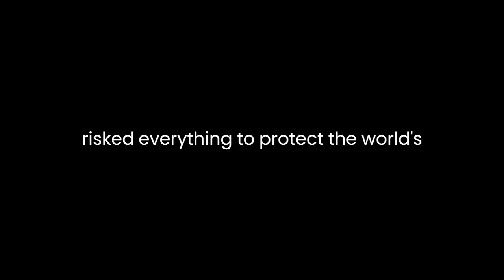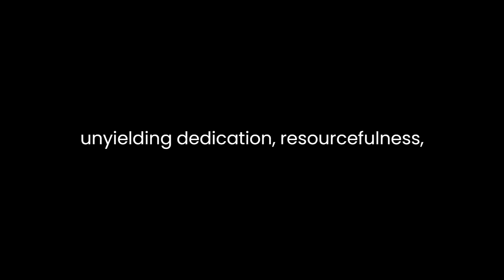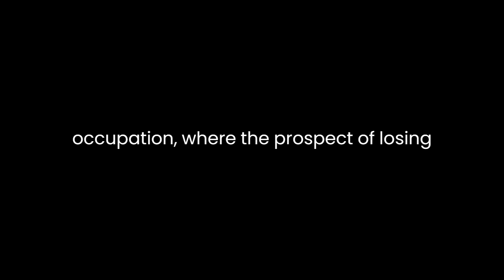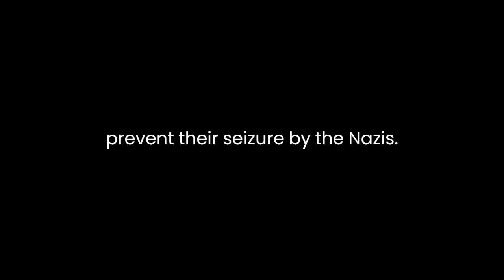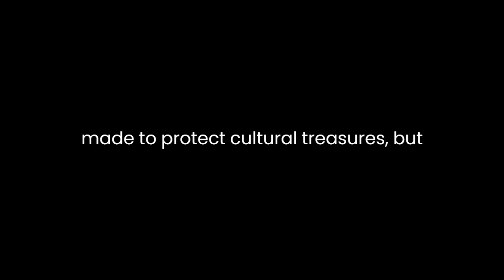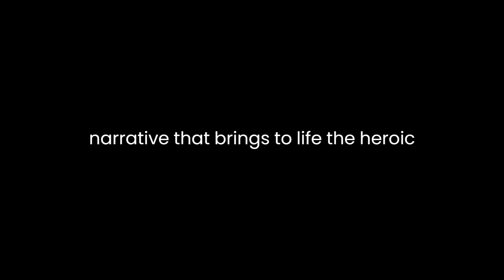"Saving Mona Lisa" By Gerri Chanel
"Saving Mona Lisa: The Battle to Protect the Louvre and Its Treasures During World War II" by Gerri Chanel takes readers on a captivating journey through one of the most perilous periods in art history. This literary work masterfully narrates the heroic efforts to safeguard the priceless cultural heritage housed within the Louvre Museum during the chaos of World War II. Through meticulous research and vivid storytelling, Chanel brings to life the harrowing experiences of the curators, artists, and ordinary citizens who risked everything to protect the world's artistic treasures.Chanel's narrative begins by setting the stage, painting a detailed picture of the Louvre's grandeur and significance as a repository of human creativity. The museum's iconic pyramid and opulent halls stand in stark contrast to the looming threat of Nazi occupation. This stark contrast underscores the overarching theme of the book: the battle between cultural preservation and destruction.The author skillfully introduces readers to key figures in this narrative, such as Jacques Jaujard and Count Franz Wolff-Metternich. Jaujard, the director of the French National Museums, emerges as a central hero in the story. Chanel presents him as a man of unyielding dedication, resourcefulness, and deep appreciation for art. In contrast, Count Wolff-Metternich represents the Nazi regime's desire to plunder and control art, making him a formidable adversary. The tension between these two figures creates a compelling narrative thread that propels the story forward.Chanel's research is meticulous, drawing on a wealth of primary sources, including letters, diaries, and official documents. This foundation of historical evidence lends credibility to her narrative, allowing readers to immerse themselves in the daily struggles faced by those tasked with protecting the Louvre's treasures. Moreover, Chanel's storytelling skillfully interweaves these primary sources with her own engaging prose, providing a balanced blend of factual information and vivid storytelling.One of the book's strengths is its ability to capture the human side of history. Chanel does not merely recount facts and events but delves into the emotions, fears, and hopes of the people involved. Readers are transported to the dark days of the Nazi occupation, where the prospect of losing cultural heritage becomes an agonizing reality. Chanel's evocative descriptions create a vivid sense of the era's uncertainty, making it easy for readers to empathize with the characters' plight.The book also sheds light on the ethical dilemmas faced by those involved in the protection of art during wartime. Chanel explores the gray areas of morality, such as the decision to relocate artworks to prevent their seizure by the Nazis. Through nuanced storytelling, she invites readers to grapple with questions of sacrifice, preservation, and the value of art in the face of human suffering.As the narrative unfolds, readers are taken on a rollercoaster of suspense, with close calls, daring escapades, and moments of high tension. The book's pacing keeps readers engaged and invested in the outcome, making it difficult to put down. Chanel's ability to maintain this level of excitement throughout the narrative is a testament to her storytelling prowess.In the end, "Saving Mona Lisa" is a powerful tribute to the resilience of the human spirit and the enduring importance of art in times of crisis. Gerri Chanel's literary analysis of this critical period in art history not only serves as a reminder of the sacrifices made to protect cultural treasures but also as an inspiration for future generations to value and preserve the artistic heritage that enriches our world. Through meticulous research, compelling storytelling, and a deep appreciation for the subject matter, Chanel has crafted a work that will resonate with art enthusiasts, history buffs, and anyone who believes in the indomitable power of human creativity.In conclusion, "Saving Mona Lisa" is a meticulously researched and emotionally charged account of the struggle to safeguard the Louvre and its treasures during World War II. Gerri Chanel's storytelling prowess, coupled with her deep appreciation for art and history, creates a compelling narrative that brings to life the heroic efforts of individuals who risked everything to protect humanity's cultural heritage. This book stands as a testament to the enduring value of art and the indomitable spirit of those who fought to preserve it in the face of adversity.